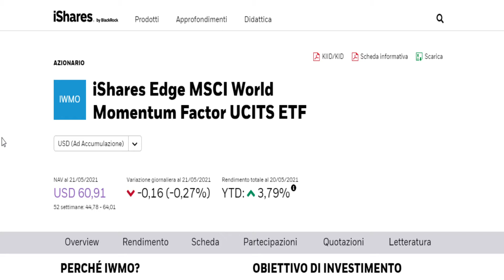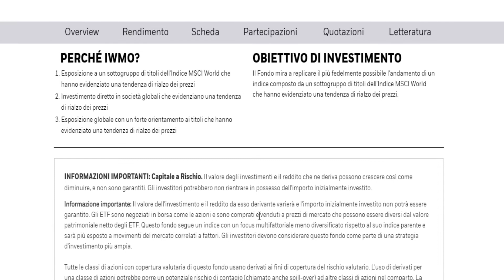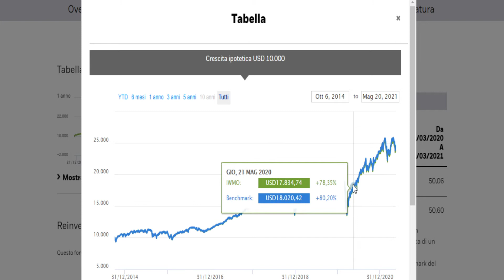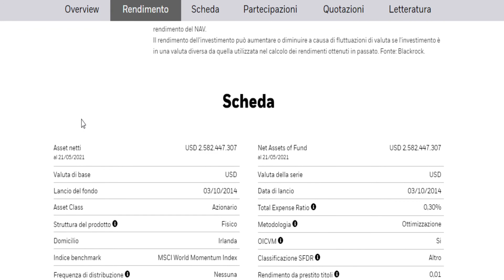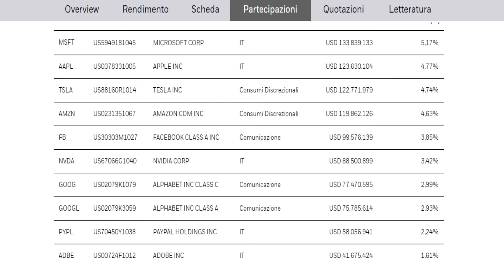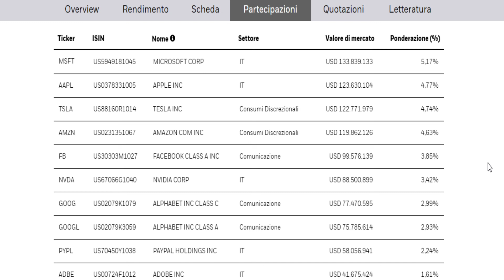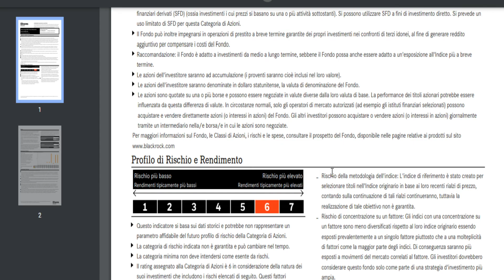Come investire in MSCI World Momentum - ETF iShares